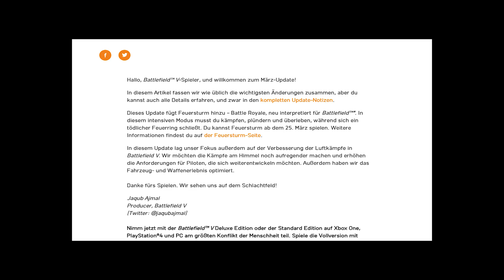BF5 Patch: Tides of War Kapitel 3 - Feuerprobe Update Notizen (1) - Das ist neu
BF5 Patch : Tides of War Kapitel 3 - Feuerprobe Update Notizen (1) Das ist neu (Deutsch/German). Die vollständige changelog für Battlefield 5 Feuerprobe (Trial By Fire)

Gamer schaut euch mal das an (für helden):
Top Gaming Mouse ✗
24x Rockstar Energy Blue Rasberry ✗

Wichtige Playlisten & Links:
BF5 + BF1: OST, Cutscene, Sound Effects, Real life vs Ingame | Dokus, Interviews
BFV + BF1: New Gameplay & Best of, Highlights, Epic Compilation, Funny Moments